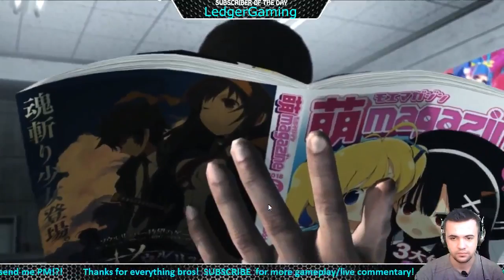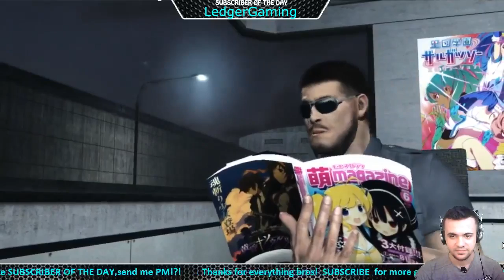Metal Gear Rising Revengeance - PART 12 (Gameplay/Commentary/Walkthrough) (PC,PS,XBOX,Wii)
IG:  @ibrahim.zubaca Metal Gear Rising Revengeance Walkthrough Gameplay Commentary
Metal Gear Rising Revengeance Walkthrough Gameplay Commentary
My Rig:
CPU: AMD fx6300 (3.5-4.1GHz) x6cores
GPU: Ati Radeon HD7850 1GB
HDD: Sata3 1TB 7200RPM
RAM: 2x4GB (8GB) 1600MHz